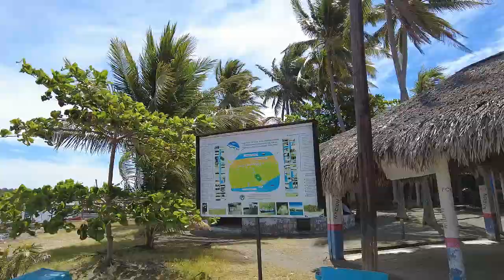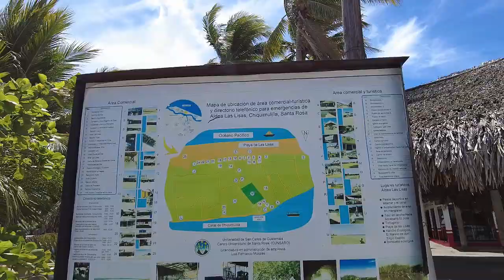Llegamos a la Playa de Las Lisas, Chiquimulilla, Santa Rosa, Guatemala